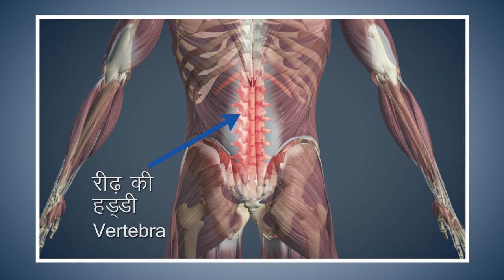Yoga with Modi : Vakrasana Hindi